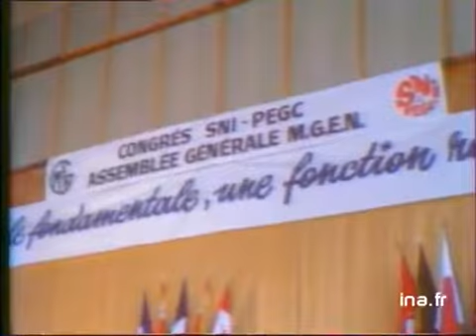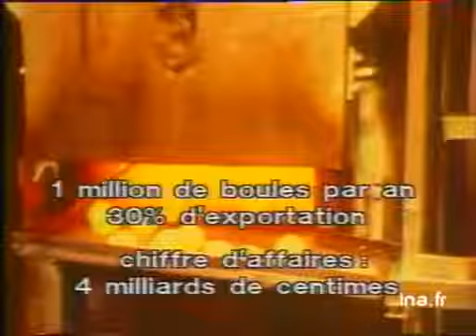Ja2 20h : émission du 02 juillet 1977